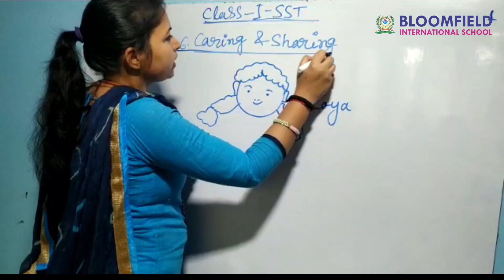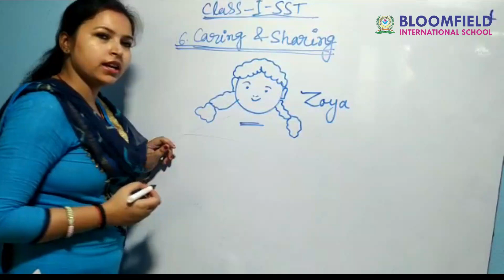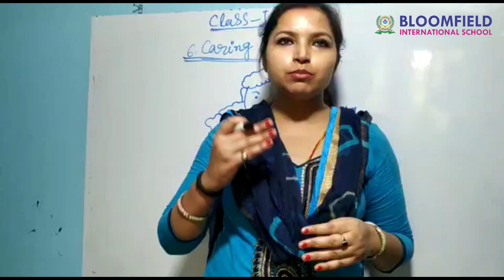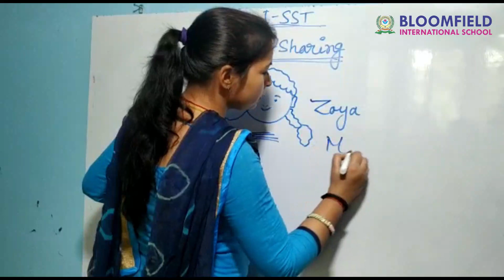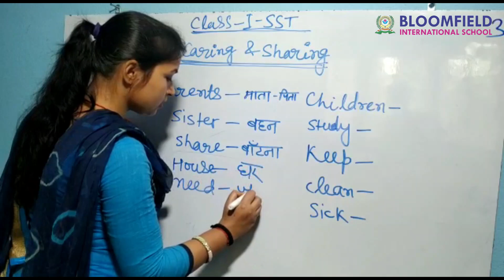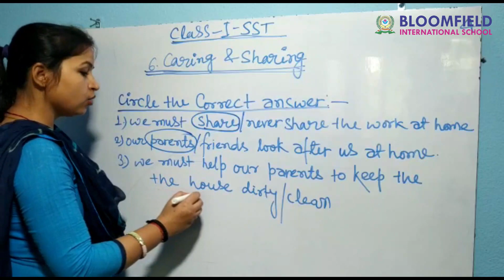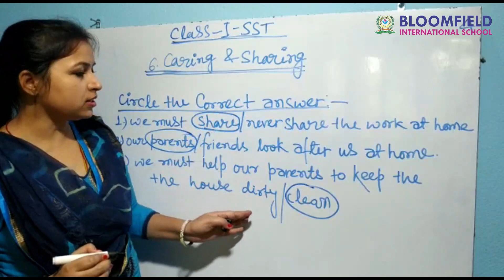Social Science: Caring and sharing class 1 chapter 6 | EVS